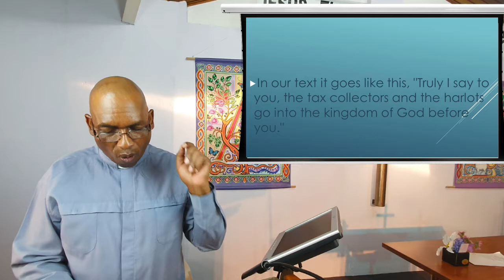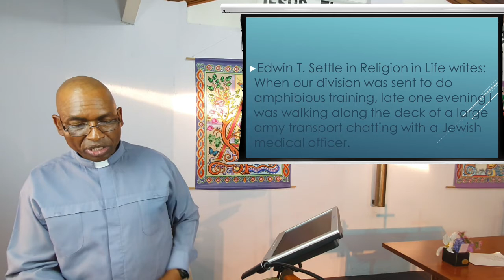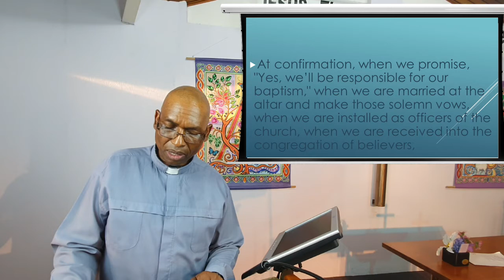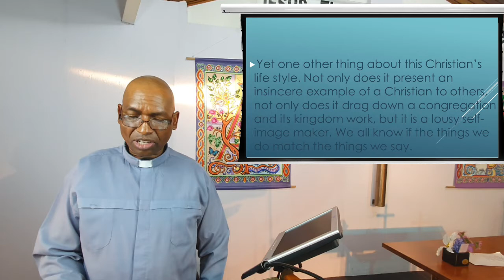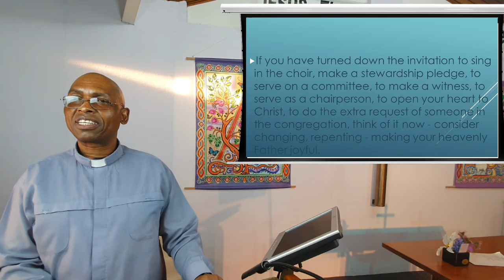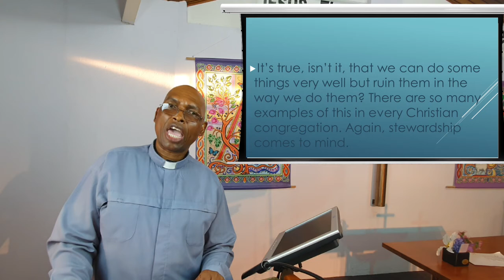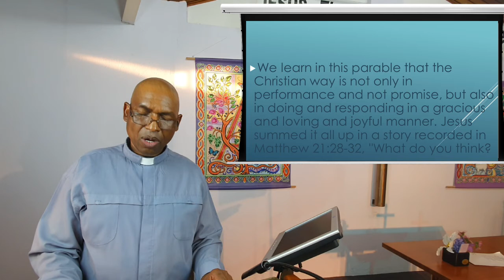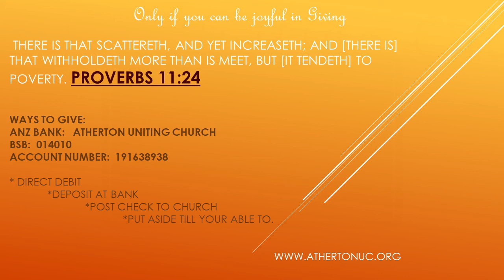30 September 2020 - "When No Means Yes and Yes Means No." - Rev Johnson Makoti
We all have offered to do things in the service of the Church and have not done it. While we acknowledge Jesus as our Saviour, we often let the Church (the body not the building) down by not giving of our time and gifts when we can. God still loves us regardless. Watch and listen as the Reverend Johnson Makoti expound on Matthew 21 : 23 - 32 to give us some direction in this way that can lead us to leading more fulfilling lives.

Publishing:  A. McCosh.